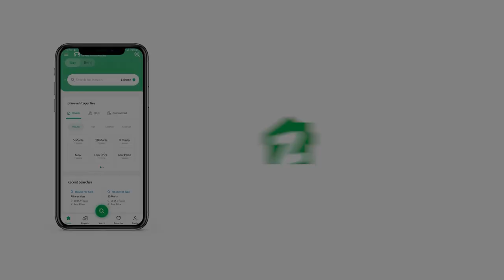2,160 SQYD RESIDENTIAL PLOT FOR SALE IN PHASE 8 DHA KARACHI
Buy best Residential Plots in Karachi. You can find properties for sale easily enough, but we have already picked the right option for you. Here is a list of 2160 Square Yards property best suited for your needs. You won't find a better price than the current Rs. 320,000,000 for these kind of properties. In DHA Phase 8, enjoy the best features available. If Karachi is your new investment destination, we have the right property for you.

A corner plot is a dream come true for buyers, so don't miss this chance.
Once your payment is made, you can take possession of the Residential Plot.